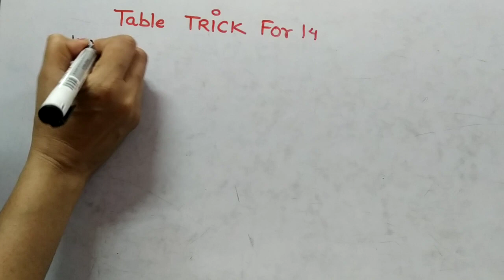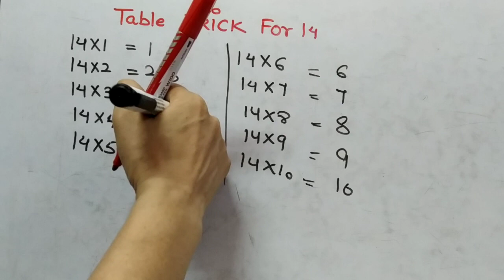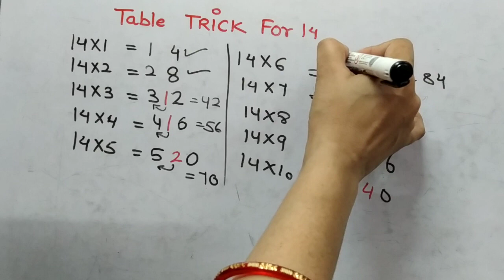trick for table of 14,14 ka pahada kese likhe trick ke sath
# table trick vedic maths, # utube video ,# mathstricks, maths short tricks, fast calculations, vedic maths for fast calculation,